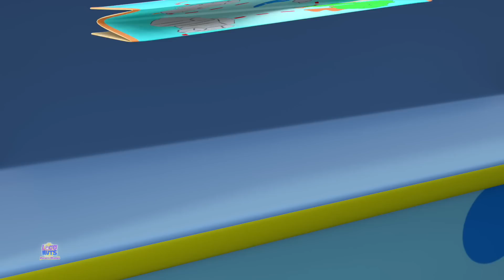Sick Song, Doctor Checkup Rhymes And Cartoon Videos by Loco Nuts Nursery Rhymes